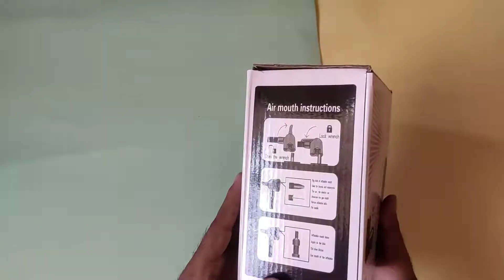Mini Foot pump | Mini foot pump review | Mini Foot pump for cycle | mini foot pump price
Mini foot Pump bortoman somoye amader prai proyjon hoye thake. Onekei amar video te comment koren Mini foot pump review video dawar jonno.

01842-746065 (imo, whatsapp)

Hi,
I am Sabbir 360, My channel Name in Sabbir360 . I make video on youtube. i always try to make Different types of video such like, Gadget Reviews, tutorial video, educative, sports, entertainment, Vlog, Islamic video categories.
I hope upcoming video on Sabbir 360 will be better then before. Thanks for staying with me.